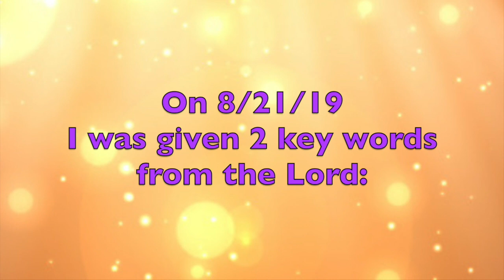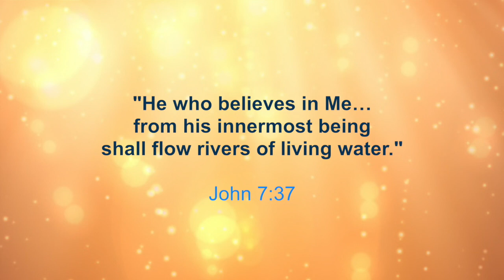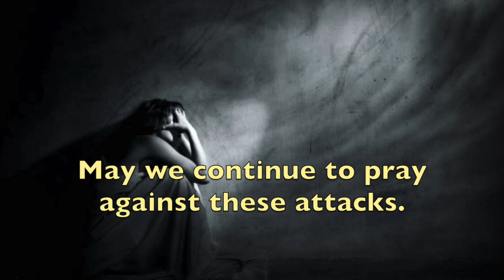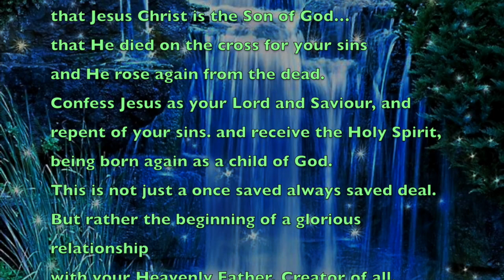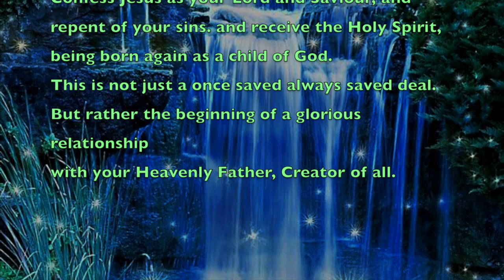Electronic Harassment IS REAL!!! Word from God